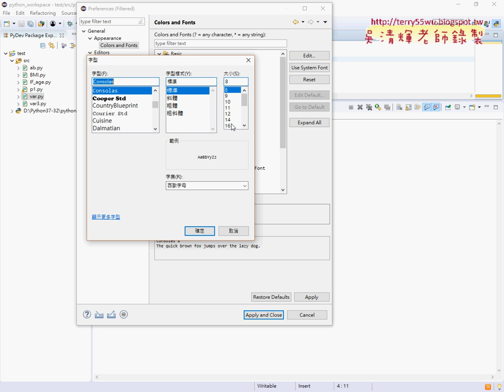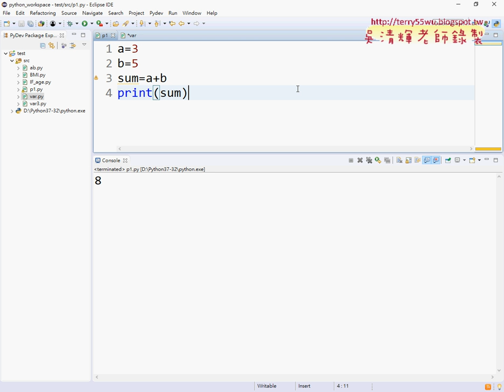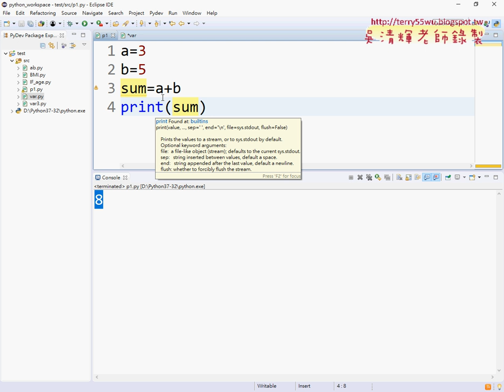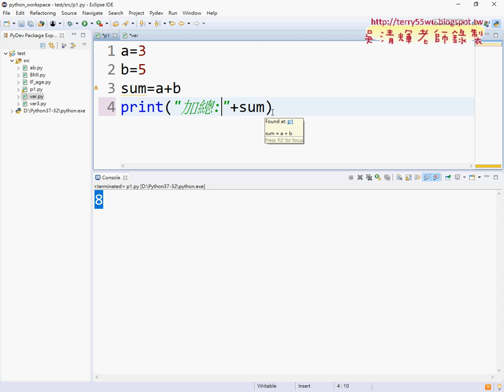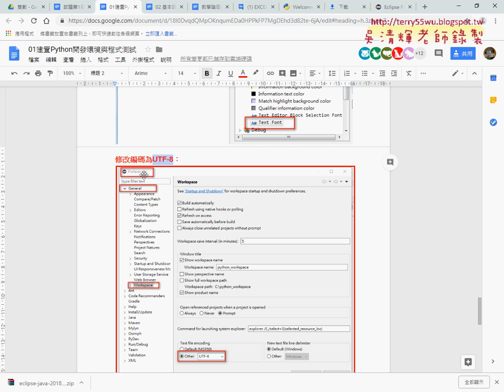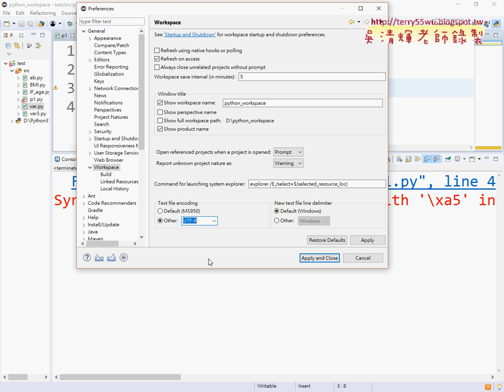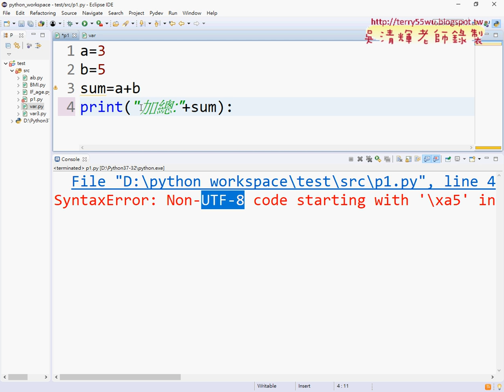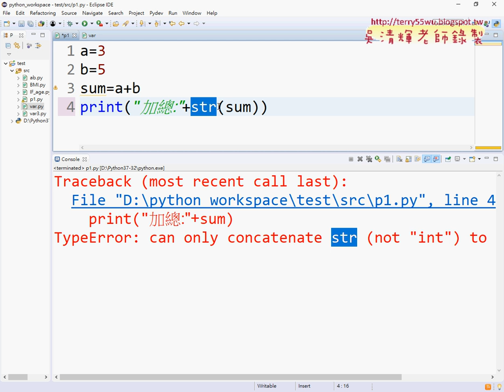06 編輯環境自行放大與修改編碼方式與轉型